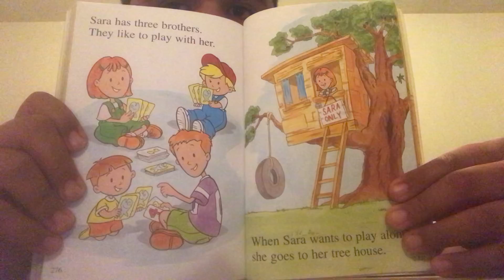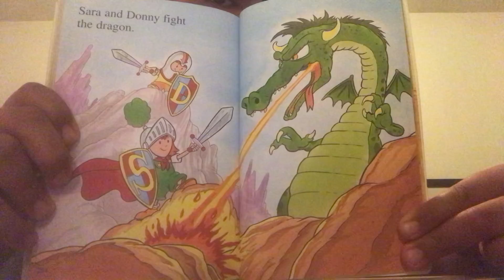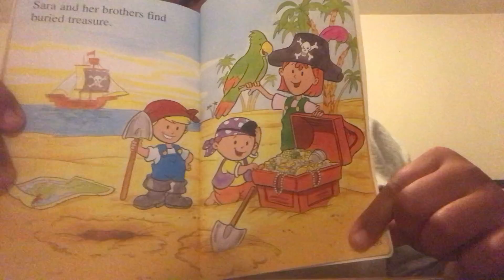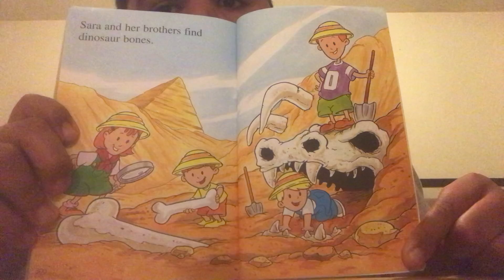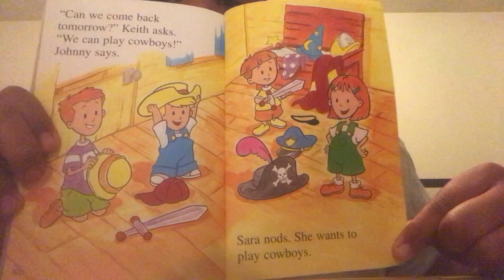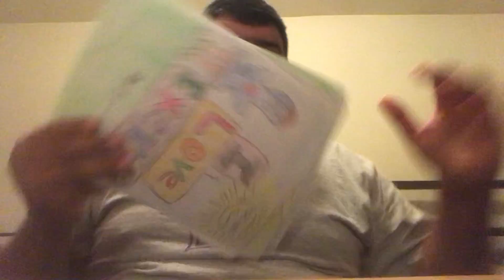Sarah’s story reader By David Carrizoza🐯🐦🌎😇❤️.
I hope you all enjoyed the puppet show and story time🌎😇❤️.